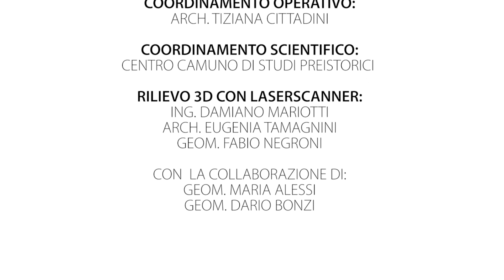Sito UNESCO incisioni rupestri Valcamonica: Sottolaiolo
Filmato girato all'interno della nuvola di punti del rilievo 3D laserscanning presso la Riserva naturale incisioni rupestri di Ceto, Cimbergo e Paspardo (BS)